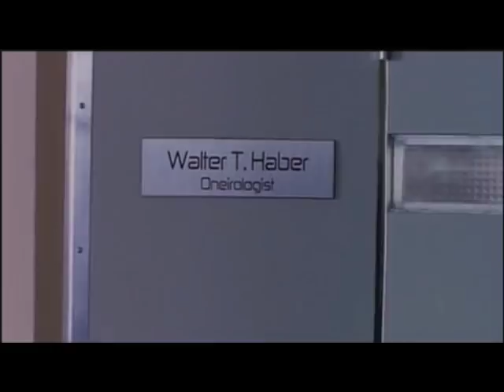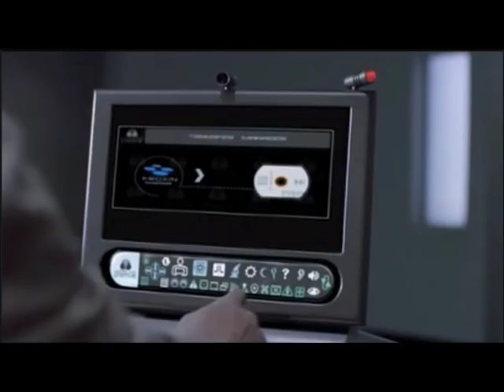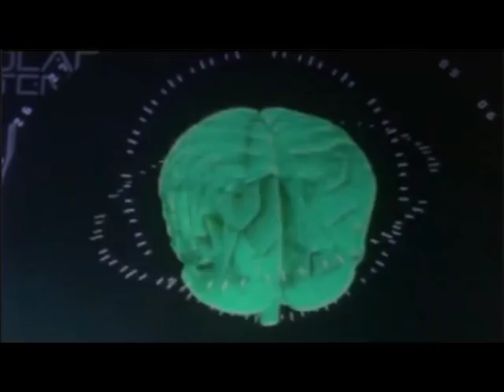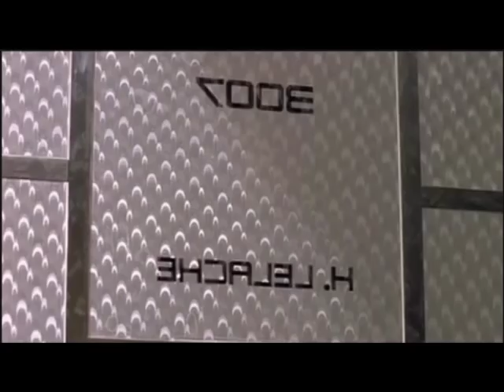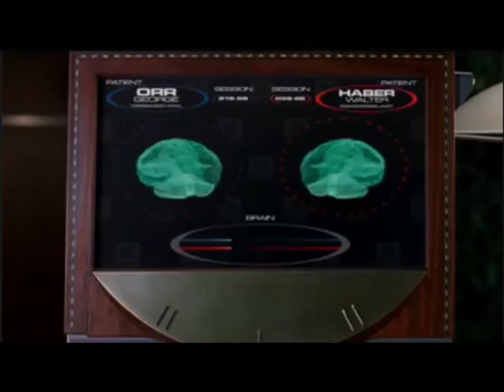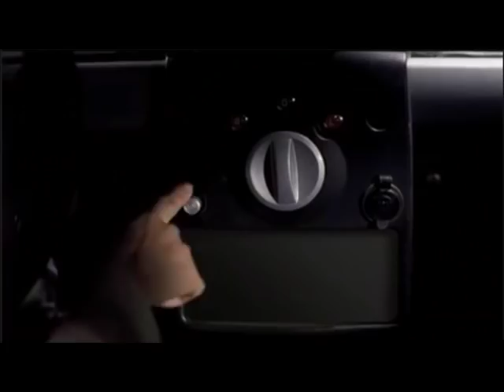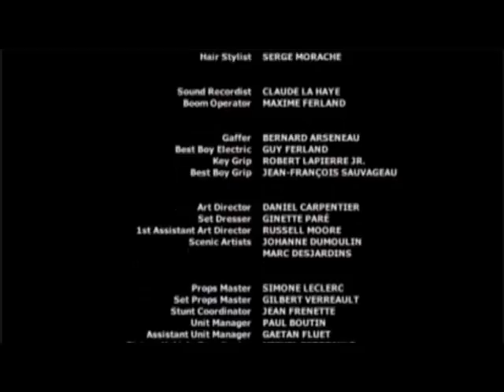Lathe of Heaven 2002 Full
hopefully this doesn't get copyright flagged!